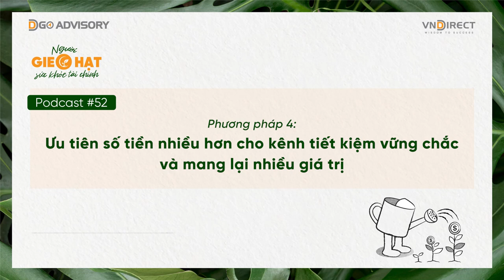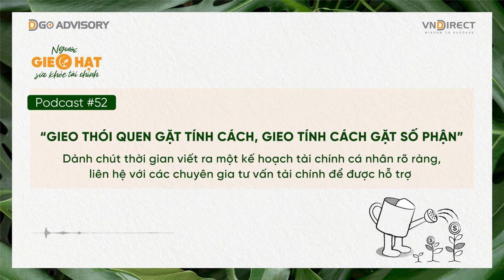Podcast 52 Người gieo hạt sức khỏe tài chính - 4 phương pháp tiết kiệm hiệu quả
Podcast 52: 4 phương pháp tiết kiệm hiệu quả

Bạn có từng băn khoăn tại sao dù thu nhập của bạn tăng lên, nhưng số tiền bạn dành dụm lại không tăng theo tỷ lệ tương ứng? Trong bối cảnh cuộc sống hiện đại, nơi mà chi phí cho các nhu cầu ngày càng cao, việc hiểu và áp dụng các phương pháp tiết kiệm đã trở thành một kỹ năng thiết yếu. Để đạt được điều này, việc học hỏi và thực hành các chiến lược tiết kiệm đúng đắn hàng ngày là vô cùng quan trọng.

Podcast hôm nay sẽ giới thiệu bốn phương pháp tiết kiệm hữu dụng. Đó là việc xác định mục đích cụ thể cho việc tiết kiệm, phân loại ưu tiên giữa các mục tiêu ngắn hạn và dài hạn, cũng như việc lựa chọn các phương thức tiết kiệm an toàn và hiệu quả. Mỗi phương pháp không chỉ mang lại giá trị thiết thực trong quá trình tiết kiệm mà còn tạo ra những thay đổi tích cực trong thói quen tiêu dùng hàng ngày, góp phần vào việc xây dựng tương lai tài chính an toàn và vững chắc cho bạn.